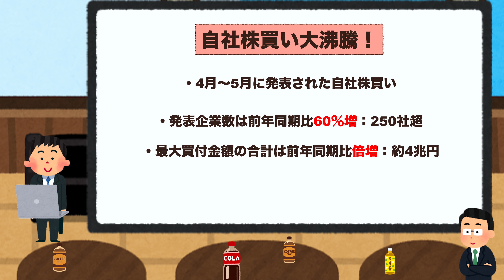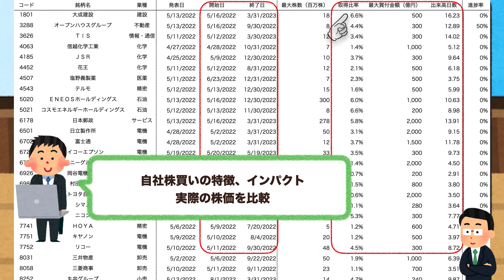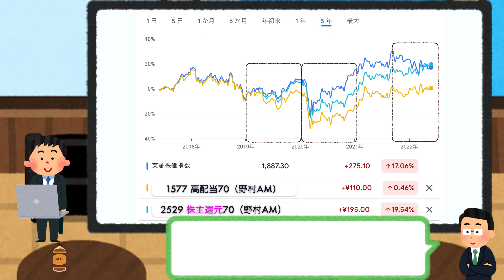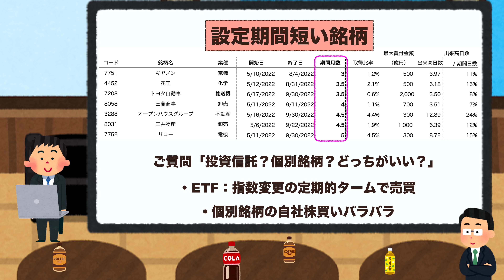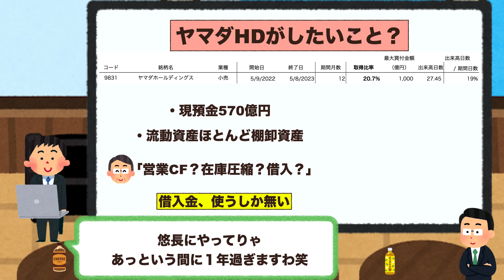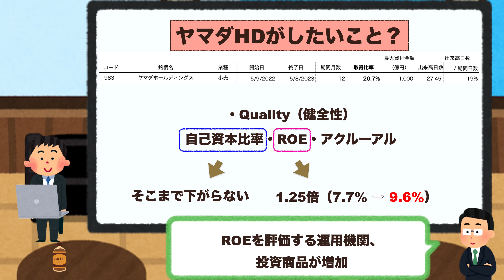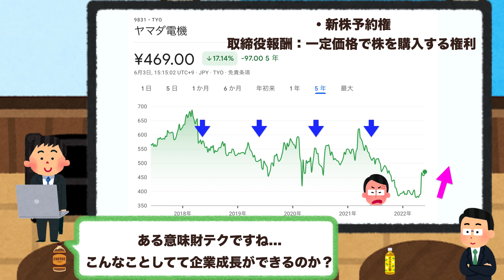ランキング断トツ、9831ヤマダ電機 大量自社株買いの思惑とは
自社株買いのインパクトをいろんな観点で見てみると、ヤマダ電機のプログラムが異質だったのでご紹介しました。

●チャプター●
0:00 本日お伝えしたい要点
0:56 自社株買い沸騰、前回のおさらい
1:44 自社株買いデータの見方
3:12 各種ランキング：①最大買付金額
4:41 各種ランキング：②取得比率
5:27 各種ランキング：③平均出来高日数←要注意
8:14 各種ランキング：④期間内インパクト
10:06 各種ランキング：⑤設定期間でETFor個別問題を考えると…
14:29 ヤマダ電機の大量自社株買いの闇
22:43 本日の新入りくん